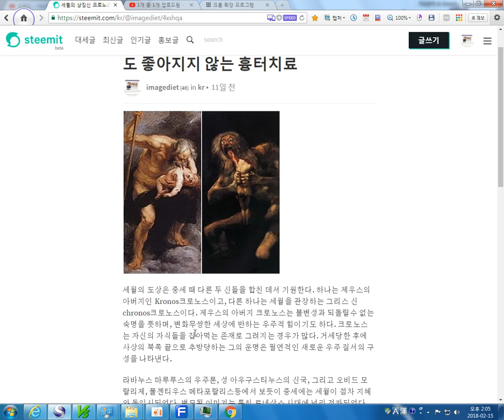세월의 상징신 크로노스는 노쇠한 비트코인 제우스가 아버지를 죽여야 한다2018 02 15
세월의 상징신 크로노스
내용과는 다르며 우라노스는 달러, 그 달러를 죽인 비트코인은 크로노스, 노쇠한 크로노스를 죽이고 아들인 알트코인이 대체를 해야 한다는 글입니다.
세월의 도상은 중세 때 다른 두 신들을 합친 데서 기원한다. 하나는 제우스의 아버지인 Kronos크로노스이고, 다른 하나는 세월을 관장하는 그리스 신 chronos크로노스이다. 제우스의 아버지 크로노스는 불변성과 되돌릴수 없는 숙명을 뜻하며, 변화무쌍한 세상에 반하는 우주적 힘이기도 하다. 크로노스는 자신의 자식들을 잡아먹는 존재로 그려지는 경우가 많다. 거세당한 후에 사상의 북쪽 끝으로 추방당하는 그의 운명은 필연적인 새로운 우주 질서의 구성을 나타낸다.

라바누스 마루루스의 우주론, 성 아우구스티누스의 신국, 그리고 오비드 모랄리제, 풀젠티우스 메타포랄리스등에서 보듯이 중세에는 세월이 점차 지혜와 동일시되었다. 변모된 이미지는 특히 르네상스 시대에 널리 전파되었다. 피렌체의 신플라톤주의와 연금술 전통에서는 사투르누스(토성)가 최고의 사상을 표현한다고 여겼다. 세월은 죽음의 감독관이며, 예정된 희생자를 죽음으로 인도한다. 때로는 강철 이빨을 드러내고는 폐허나 메마른 황무지에 우뚝 서 있는 악마로 그려진다. 세월은 진실의 아버지이자 진실을 드러내는 긍정적인 역할을 하는데 대개 윤리적 내용을 다룬 알레고리화의 배경에서 쿠피도의 날개를 꺽는 모습으로 등장한다. 세월은 우수에 찬 기질을 관장하는 신으로 묵상하는 성 히에로니무스(제롬)으로 그려지기도 한다.

상징과 비밀, 그림으로 읽기, 마틸데 바티스티니 지음 조은정 옮김, 페이지 20

시간 혹은 번영을 의미하는 옛 스칸디나비아어 timi에서 유래했다. 어원인 중세 라틴어 tempus는 자르다 라는 의미인데 이는 지상의 모든 존재들의 수명을 소진하는 시간의 역할을 가리킨다.

영어에서 만성질환을 chronic disease라고 한다. chronic 은 사전적으로 “[krάnik] ① 慢性의 ② 고질의 ③ 장기적 ④ 심각한”이란 뜻으로 크로노스에서 유래함을 쉽게 알수 있다.
고질적인 질병은 고혈압, 당뇨등 생활습관병이나 치질이나 자신의 숙병등이 있을 수 있지만 흉터도 못지 않게 오래간다. 물론 흉터는 다행히 몸에 피해를 주지 않고 점차 세월이 지남에 따라 약간씩 호전되는 경향이 있다.
하지만 정말 흉터가 다 없어지길 기다리기에는 환갑 지나도 호전을 마냥 기다릴 수 없다. 강남역 4번출구에 있는 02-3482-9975 자향미한의원에서는 지방흡입, 코 성형수술, 가슴확대수술등 여러 가지 성형 흉터 뿐만 아니라 갑상선 암 수술 흉터, 복강경 수술 흉터등 다양한 외과수술 이후에 흉터를 치료한다.